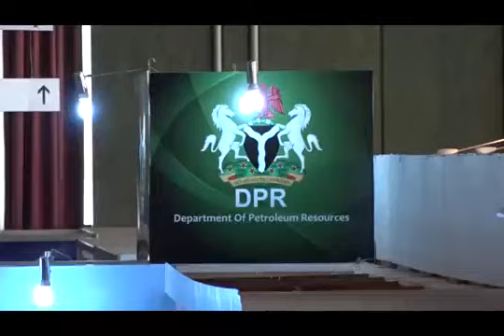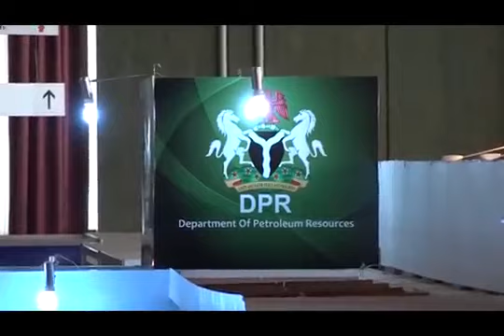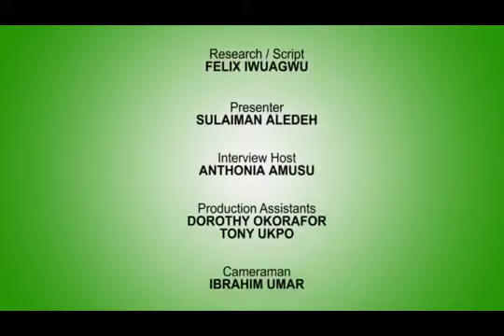DPR TV SHOW Episode 3 (Focus on Downstream Sector)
This is the Online Channel of your favorite TV Show that addresses the Petroleum Industry Regulation -

Powered by : Department of Petroleum Resources (DPR)